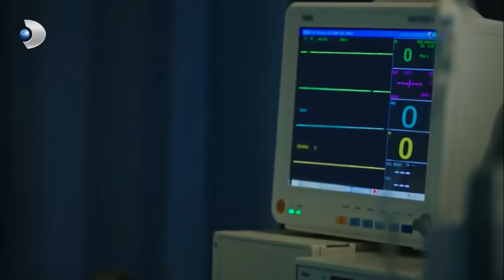Ferhat & Asli - Wicked Game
ferhat and asli love.
Vedio from - @SiyahBeyazAskKanalD @kanald
Song - Ursine Vulpine ft. Annaca - Wicked Game